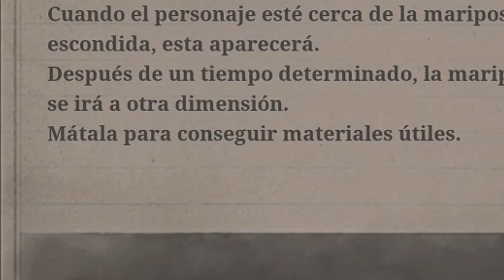La busqueda de geppeto..... _lies of p_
La universidad no me dio chanze de subir el video el antertior sabado pero gracias mi gente hermosa que apoya estos videos